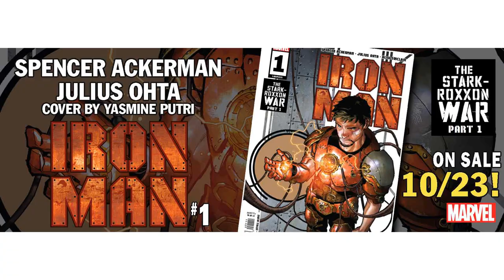IRON MAN 2024 Marvel Comics